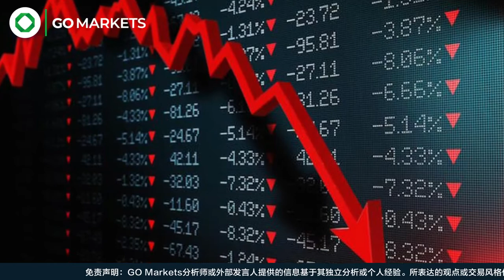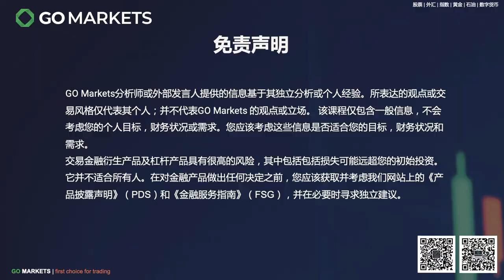美国国债收益率倒挂，经济衰退的信号？| GO Markets 每日财经点评